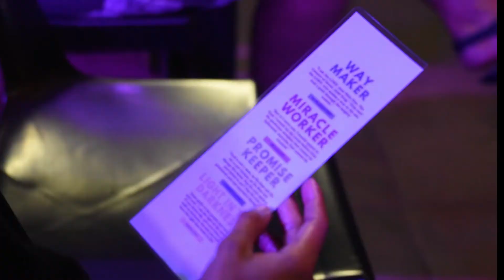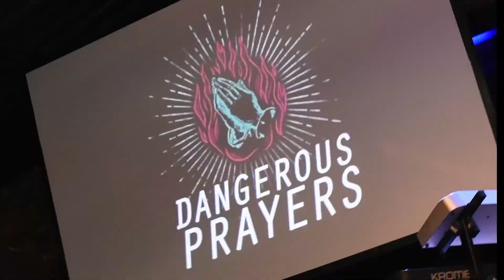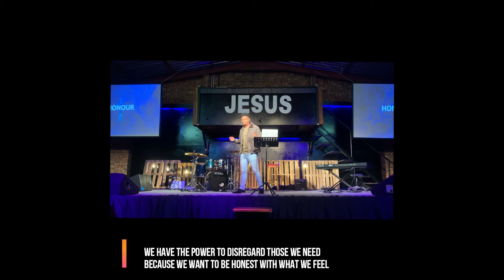Undercover Part 4 Church Leadership & Authority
Welcome to Crossover City Church
We are glad that you are here, and we pray that this message blesses your life, and that you share this message with someone
About us
We are a church based in Kimberley South Africa with the heart to make a diffirence in our country by allowing people to crossover from whatever situation they may be facing by the power of the Holy Spirit
Start growth track and join a life group
Giving
If you would like to contribute by giving , here is our bank details
CROSSOVER CITY CHURCH FNB ACC NUMBER :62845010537
Facebook : Crossover City Church Kimberley